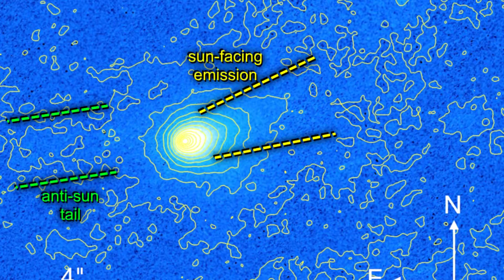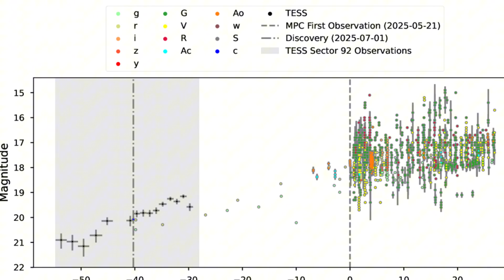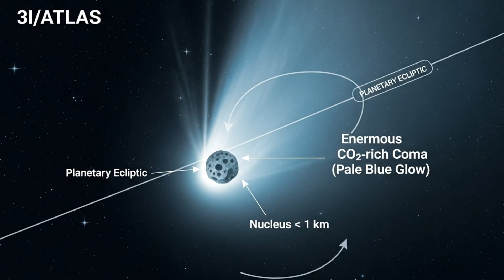3I/ATLAS and R2 SWAN Arrive TOGETHER! İMPOSSİBLE?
🚨 In August 2025, astronomers discovered two mysterious objects in the Solar System: C/2025 R2 Swan and 3I-ATLAS. Both showed behaviors that defy comet science — one brighter and larger than Hale–Bopp, the other an interstellar visitor accelerating as if powered by engines. Even more shocking, both objects will reach perihelion almost at the same time, hidden behind the Sun during the critical days of observation.

Are these just extreme natural comets… or something far more advanced?
Some researchers suggest artificial probes, plasma shields, and energy outputs beyond anything on Earth. Others argue they are rare but natural anomalies.

In this video we explore:
🌌 The discovery of Swan R2 and 3I-ATLAS
☄️ Why their chemical and physical properties break comet models
⚡ The incredible energy estimates (10 GW vs 10,000 GW)
🛰️ Theories about missions, probes, and artificial design
📜 Historical cycles linking Swan R2 to ancient civilizations

Could these be the most important astronomical discoveries of our lifetime?

Don’t miss the next update on Swan R2 and 3I-ATLAS!